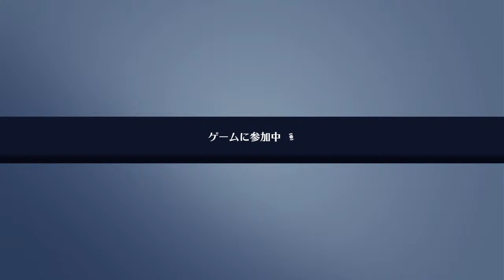[OW2] クイックorライバル 参加型 初見さん初心者さん大歓迎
どーもラティメリアです！

APEXに参加する場合は
PS4→Latimeria chalumnae
※PSに同じ名前の方がいます。アイコンは金髪赤眼の女の子です※
PC、Switch、XBOX→Rathimeria
にフレンドを送り参加希望の趣旨を送ってください
PS4の方は時折「Latimeria chalumnae」で出ない場合があるようなので「Rathimeria」もお試しください

枠が埋まっている場合は2戦交代となります。ランク配信の場合は15歳未満の方は参加不可とさせて頂きます。ご了承ください。主が金帯の場合は制限はしませんがプラ帯に入った場合はプラ帯より上の方限定とさせて頂きます。ただし信頼出来る方もしくはちゃんとランクバッチを付けれる方は了承する場合がございます。

OW2に参加する場合は
PS4→上記参照
PC等→LATIMERIA#3746

原神に参加する場合は
PS4→上記参照
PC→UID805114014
で参加申請ください！

VCに関しましてはお任せいたしますが聞き専でもVC部屋に入ってくださるとありがたいです※家庭音があまりにも大きい場合は音声のシェアをオフ、又はミュートにしていただく事があります

もちろん参加する場合は死体撃ちなどの行為はしないようお願いします。暴言はあまり激しいものでなければ気にしません。
人としての常識を持って楽しみましょう！